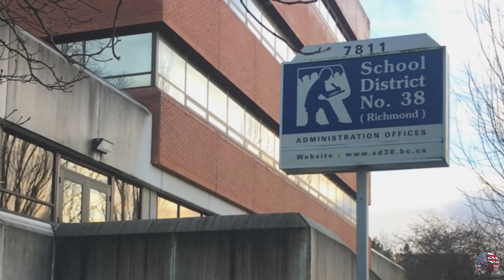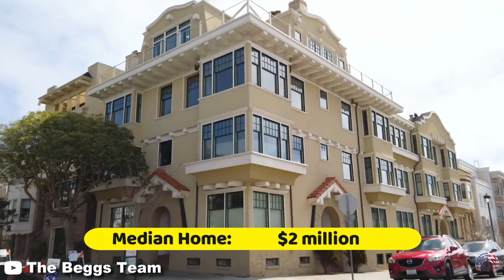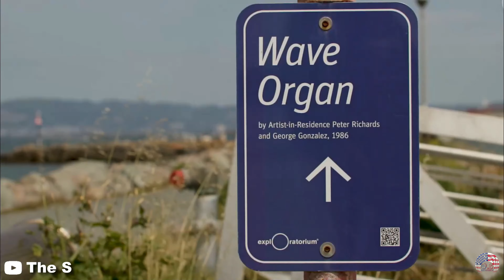10 Best Places to live in San Francisco - San Francisco, California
Best Places to live in San Francisco - San Francisco, California
Its a crown jewel of the West Coast, San Francisco has long been known for its rolling hills, stunning architecture, and self-starter energy, as well as its diverse restaurants.  Known to Northern Californians as “The City,” San Francisco is a bustling metropolitan area filled with eclectic neighborhoods.
Want to live in San Francisco? Its incredible arts and culture, great job market, and wide range of outdoor recreation make it a very desirable place for singles and families to call home. If you're moving to San Francisco with your family, the Bay Area has plenty of family-friendly neighborhoods offering safe streets, affordable housing, and great schools.

00:00 Intro

12:23 1-Pacific Heights
10:47 2-Noe Valley
09:43 3-Bernal Heights
08:24 4-Sunset District
07:10 5-SeaCliff
05:54 6-Marina District
04:34 7-Russian Hill
03:35 8-Presidio Heights
02:29 9-North Beach
01:09 10- Richmond District

14:07 Outro

1
2
3
4
Explore the Sunset District, San Francisco